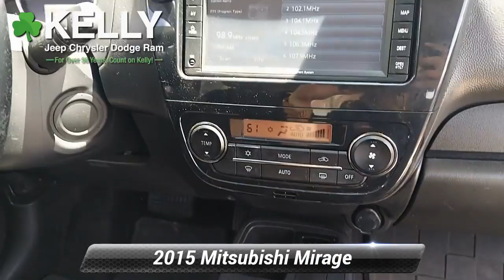Used 2015 Mitsubishi Mirage ES, Emmaus, PA M216042A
ONE OWNER, CLEAN CARFAX, NAVIGATION, Local Trade!, WELL MAINTAINED!, 2015 Mitsubishi Mirage ES, 1.2L 3-Cylinder DOHC MIVEC, CVT, FWD, Mercury Gray, Black w/Cloth Fabric Seating Surfaces, ABS brakes, Air Conditioning, Alloy wheels, Chrome Package, Front fog lights and Power door mirrors.This vehicle has been fully serviced by our service department with a 150-point inspection and is offered with a 3-Month/3,000-Mile limited powertrain warranty. This is just part of what it takes to become Kelly Certified. All of our vehicles come with our 3-Day/150-Mile Money Back Guarantee and 30-Day/1000-Mile Trade Out Policy. It is Live Market Priced by scanning over 40,000 websites to assure you of the best value for your money. Kelly Auto Group has been serving the Lehigh Valley since 1967 and was recently voted the Best Place to Buy an Used Vehicle in the Lehigh Valley by Morning Call's Reader's Choice Awards. Come see why our customers agree, you can "Count on Kelly."

[RLVID:13091:e7be50fae23e2033:8d0ceb211584c259:1]